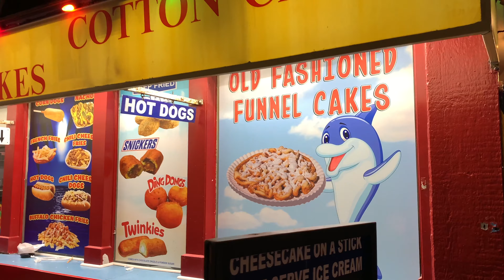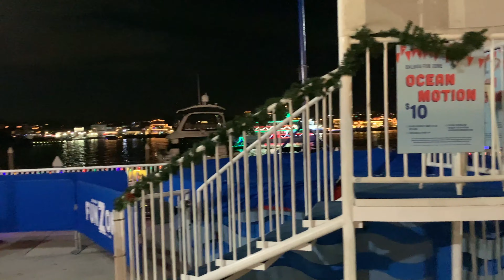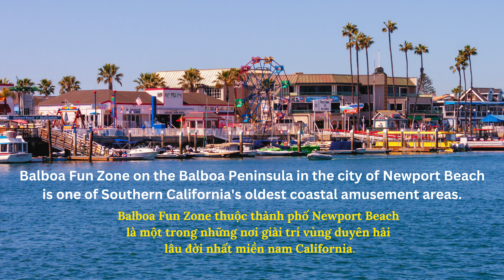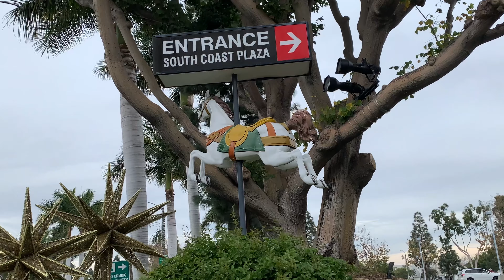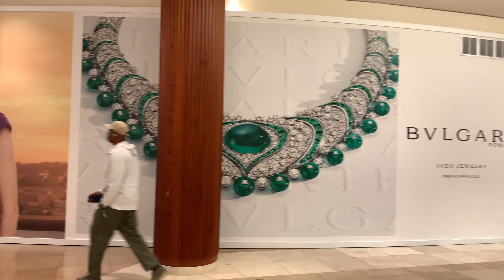Happy Holidays from Balboa Fun Zone & South Coast Plaza